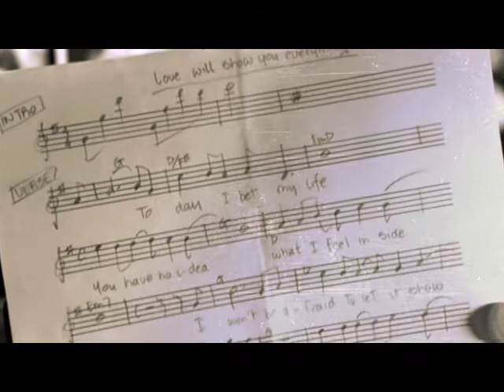If Only - "Hurt"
Please, WATCH IN HQ IF OR WHEN POSSIBLE!!

SUMMARY for the ones who haven't watched the movie: Samantha lives in London where she studies music and meets Ian, handsome, smart but a little careless. After a fight she dies in a car accident. Ian goes home and falls asleep. When he awakes the next morning, she is there, next to him alive and well. The day has reloaded. His wish for another chance is granted, but will he be able to prevent the same accident to happen again? *I suck at summaries, I know...sigh*

After at least two years, I finally managed to watch this movie and I loved it!! It's great and I could not not make a vid with it!!

Song is "Hurt" by Christina Aguilera, which fits perfectly the story.

I had a week of semi-vacation and nothing to do^^ Hope you like it!!